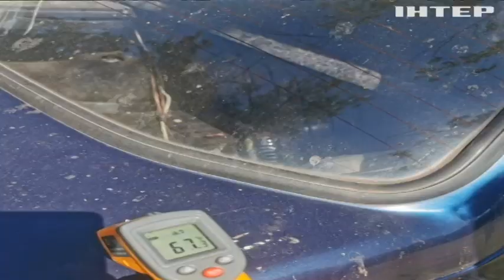Аномальна спека накрила всю країну: у Києві встановили тепловий режим